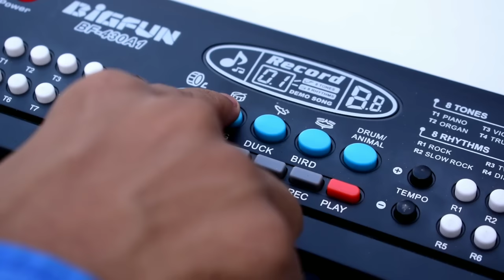Toykart 37 Key Piano Keyboard Toy with DC Power Option, Recording and Mic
37 Keys And 8 Tones, 8 Rhythms 4 Percussions latest 2018 model
Other Functions: Song Record And Play Function, Volume Control, Tempo Control
DIRECT DC POWER MODE OPTION: Connect DC power adapter to Play on DC Power. Power Saving Mode: It Can Be Easily Powered on by connecting DC power adapter of 5V Or By Usb Cable Connected With Any Computer Or Even Power Banks
Microphone Included.,placed at back side of piano. DC cable/Adapter not included
PLEASE NOTE: there is only 1 speaker in the product, right hand speaker is just a show window. If keys are locked / Jammed please pull each key out slowly in order to use. Keys are locked for safe transportation. Free Data cable will be given as per the stock availability